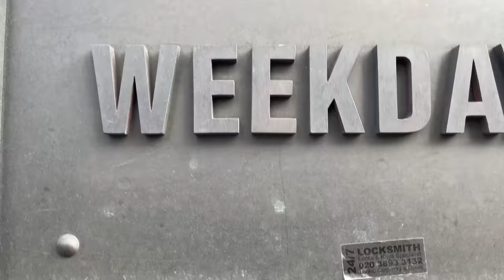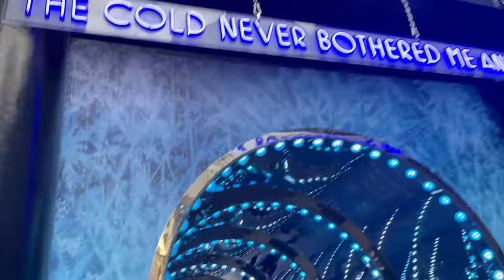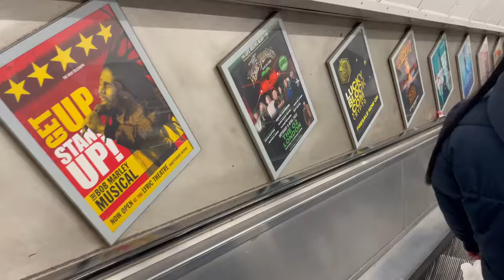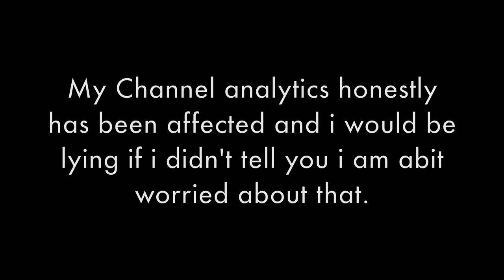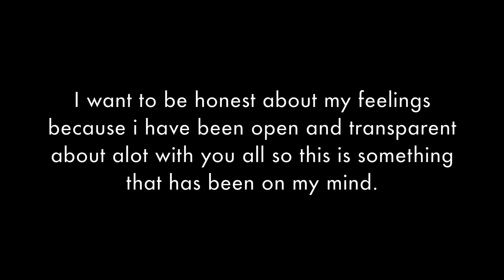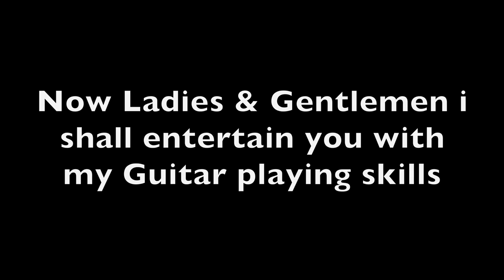A Week In My Life | My Last Vlog, Legs & Core workout, Christmas in London.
NEW TRAINING APP.. SIGN UP FOR $1 ON THE FIRST MONTH

- Vivobarefoot shoes code: 'VINCENT15'
-Macncave Skincare